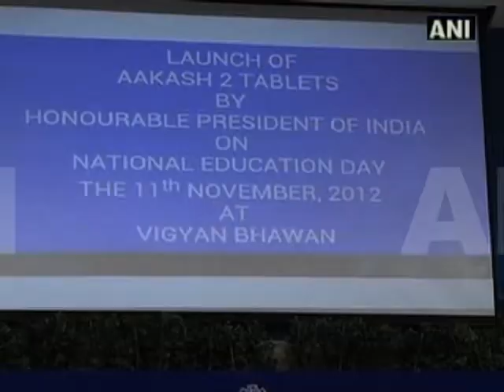Aakash (Ver 2) tablet PC available to students at Rs 1,132 only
New Delhi, Nov 11 (ANI): President Pranab Mukherjee, and Union Education Minister MM Pallam Raju, today unveiled Version 2 of the Aakash tablet computer, available to students at a subsidized rate of 1,132 rupees in New Delhi. The government has hailed the Aakash tablet as an achievement of frugal engineering that would end the digital divide in a country where only one in every 10 of its 1.2 billion people use the Internet. Mukherjee, while congratulating the education ministry for the initiative, stressed on the importance of technology being used in educational institutions.